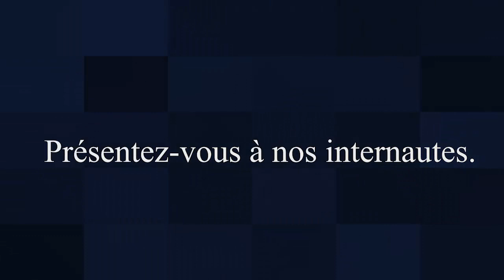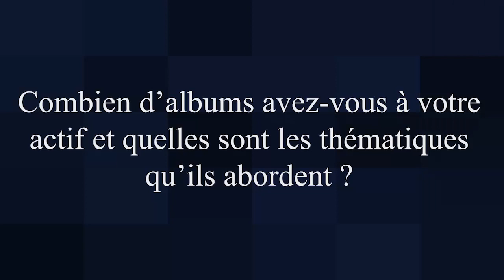FIRST AFRIQUE TV vous présente l'artiste JAH BABA dans "LA STAR DE LA SEMAINE"